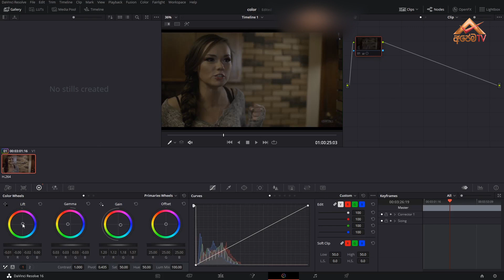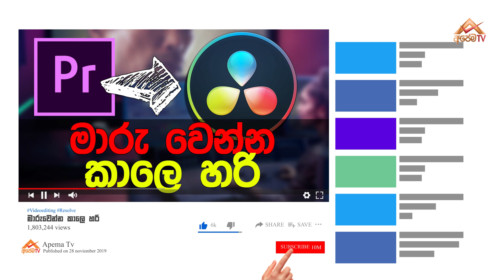How to use Davinci Resolve Sinhala Ep 08 Color Wheels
Color Wheels Introduction - Sinhala